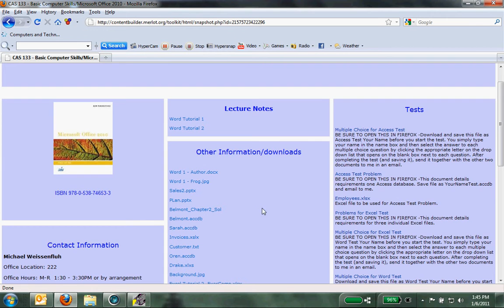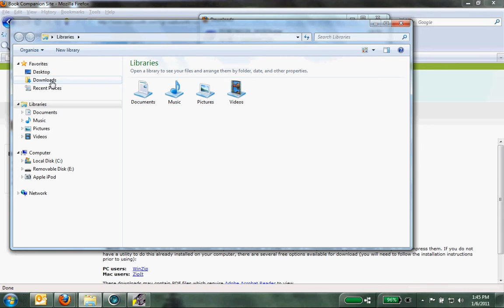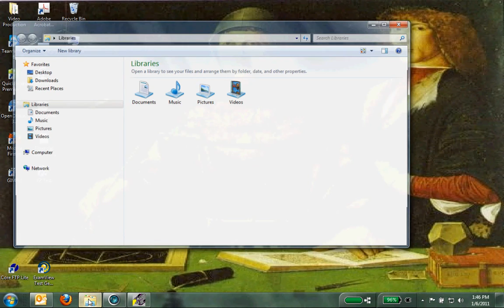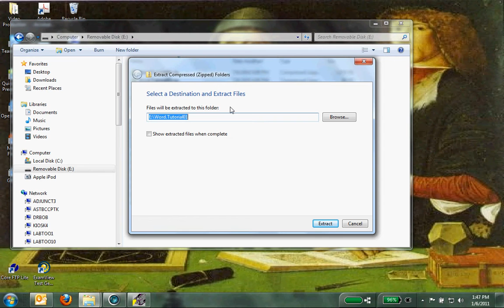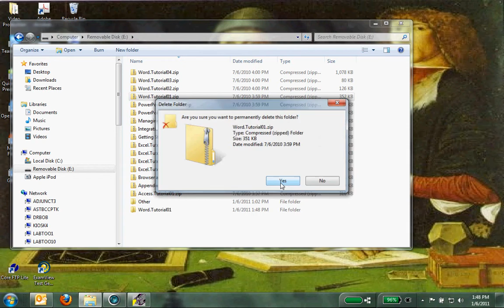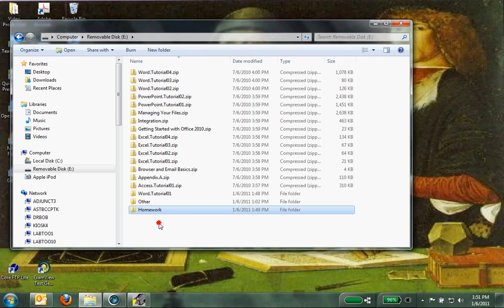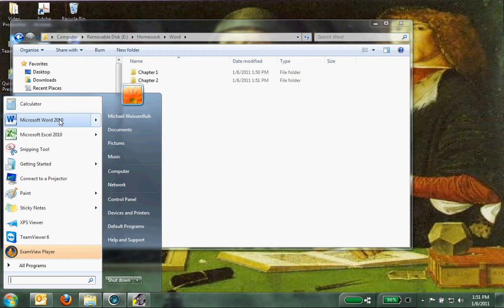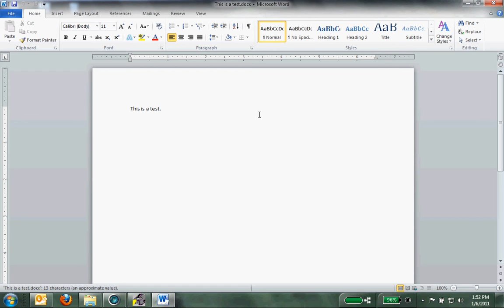Data Downloads CAS133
A stylish foray into the netherworld of data file downloads.  Don't watch it alone.  Popcorn is your responsibility.